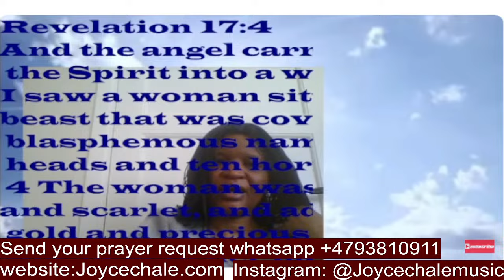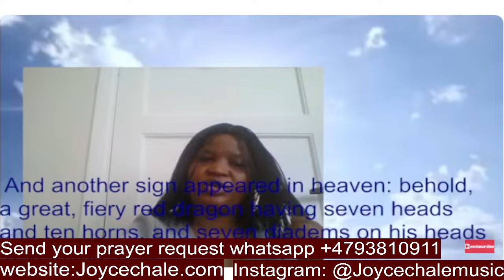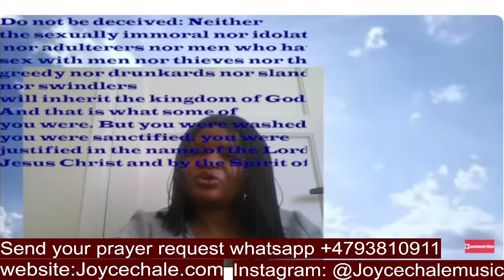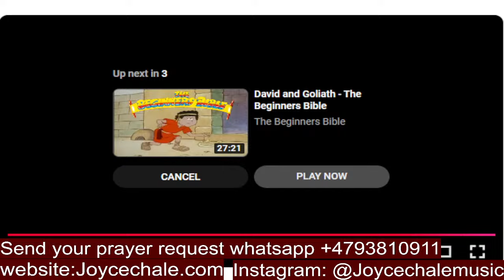Christ Voice Joyce Chale Face to face with Santa clause .- CHRISTMAS COLORS- DOES RED SYMBOLIZE?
Joyce Cale from Christ Voice coming face to face with santa clause during Christmas, does Red color symbolizes holiness?
Welcome all to Christ voice Channe for, christian sermons, If you are looking for the bible podcasts to listen, this is the right channel. We share great sermons by great preacher of this time. Here we share  christian podcasts about life , life and teachings of Jesus Christ, also christian podcast for women, for people like young women, I share my religious views , about christ Jesus , in the perspective of bible scripture.

Donald Trump
Justin Trudeau